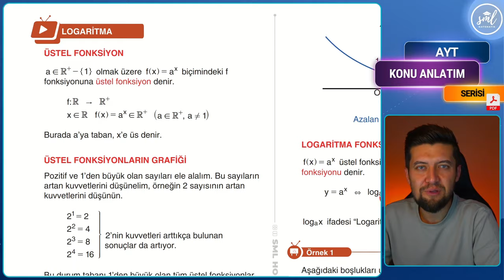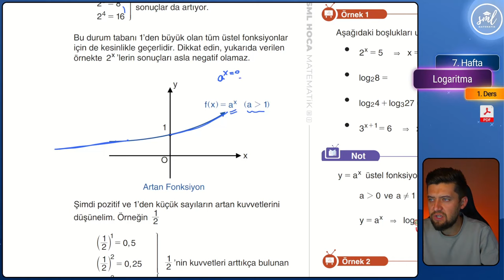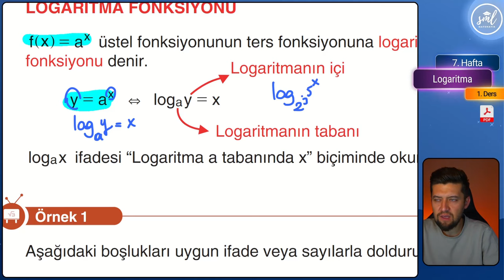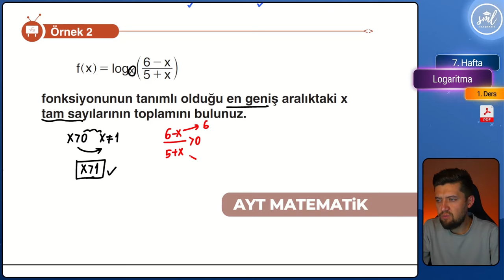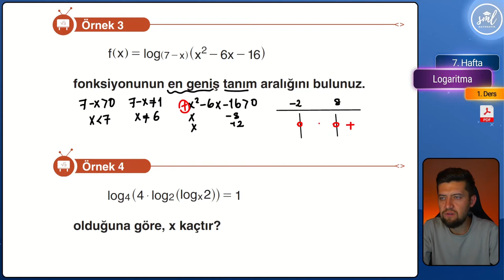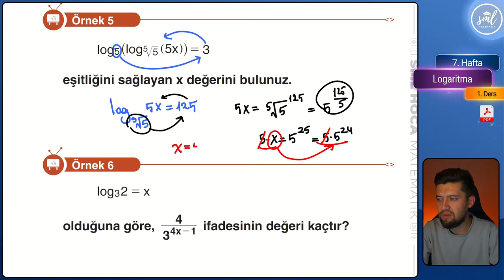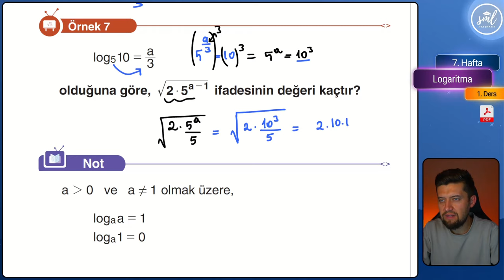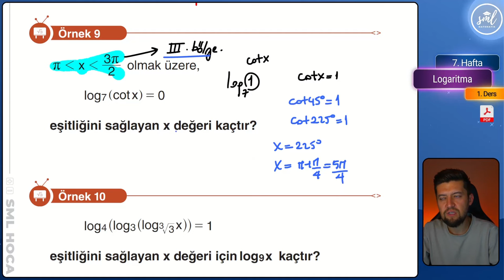Logaritma Konu Anlatımı -1- AYT Matematik